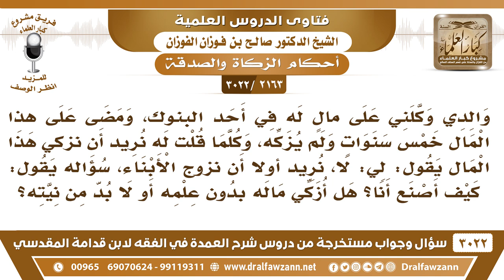[2163 -3022] والدي لا يريد أن يزكي على ماله، فهل أزكي عنه دون علمه، أم لا بد من نيته؟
-"[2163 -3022] السؤال: والدي وكلني على مالٍ له في أحد البنوك، ومضى على المال خمس سنوات ولم يزكه، وكلما قلت له نريد أن نزكي هذا المال يقول: لي، لا، نريد أولاً أن نزوج الأبناء، سؤاله يقول: كيف أصنع أنا؟ هل أزكي ما له دون علمه أو لا بد من نيته؟
الجَوَابُ: لا بد من نيته لكن خوفه بالله ويمكنه جاهل ما يدري، يمكنه جاهل يقول: أبى أدخر المال أزوج أولادي قبل الزكاة، لا ما يدري هذا أكيد أنه جاهل، بين له أن هذا فرض ما يجوز لك هذا، يزكيه.
للاشتراك في قناة الشيخ صالح الفوزان

للاستفسار والإقتراحات والدعم
رئيس الفريق
لمشروع كبار العلماء